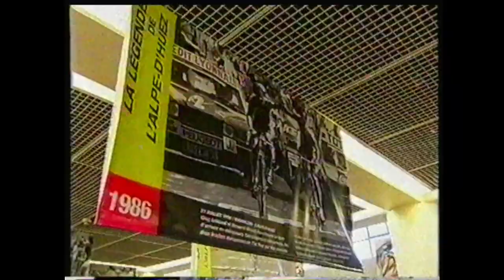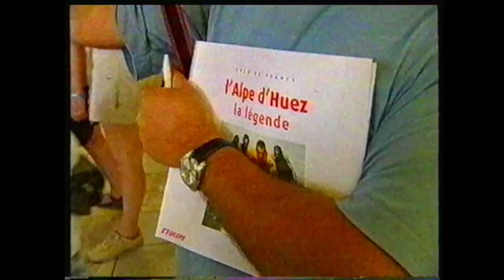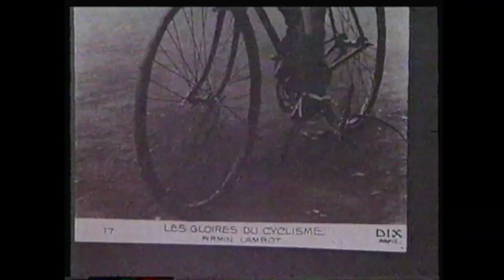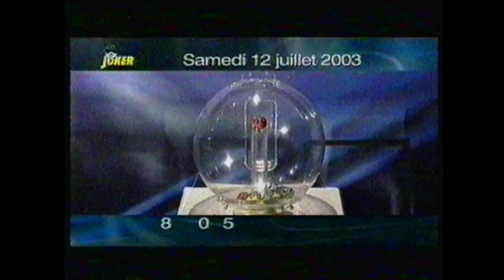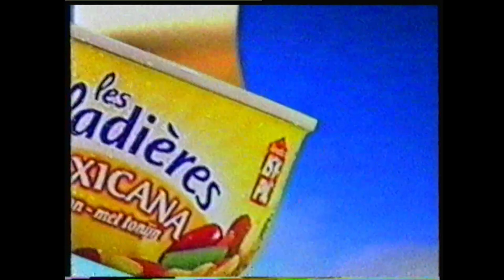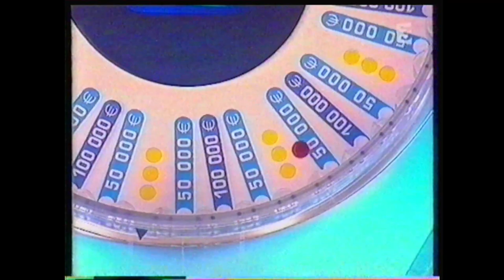RTBF1 La Une - 12 Juillet 2003 - Fin "A Bicyclette" + Tirage Loto/Joker